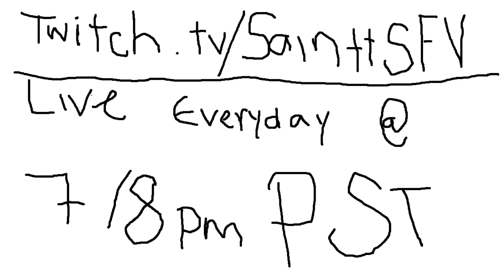FEARSLAYS COULDN'T HANDLE THE Ls (MODERN WARFARE 2)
THIS IS GAMEPLAY FROM MY TWITCH STREAM PLEASE GIVE A FOLLOW AND COME HANG OUT!

TRY DUBBY!

ZLEAGUE: SainttSFV